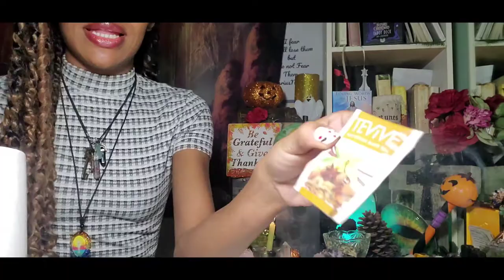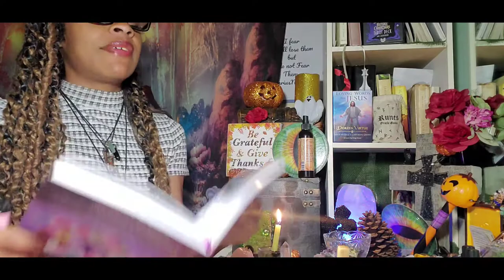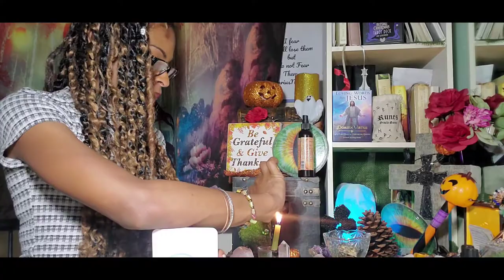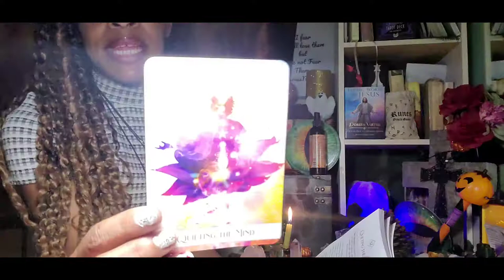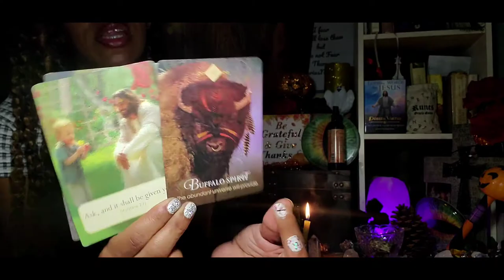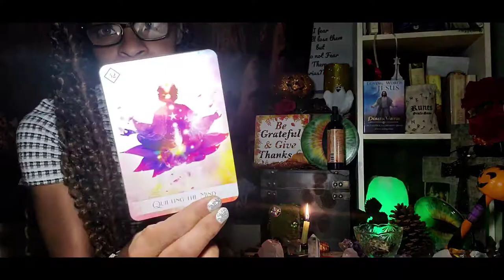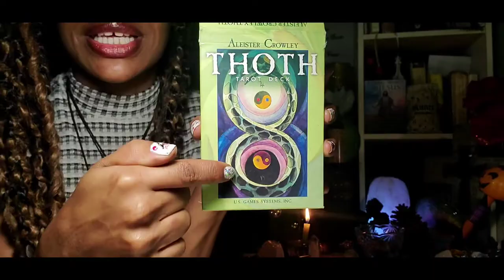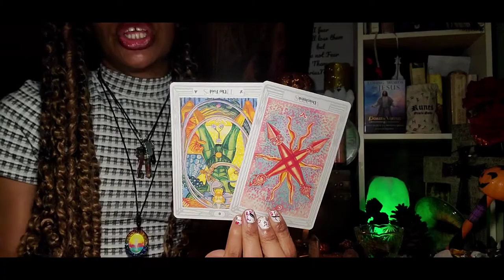STARSEEDS 🌍🌀🔥💧...TAKE TIME AWAY FROM TOXIC FRIENDS‼️🧘‍♀️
TAROT AND ORACLE CARD READINGS AND REVIEWS!!! AND OTHER INFORMATION ABOUT YOUR SPIRITUAL AWAKENING!!@

🙏END OF THE DAY..HEART OF A HUSTLER🙏
🎙🎼🎹🎵🎧🎶💣   ALL MUSIC BY G.CERTIFIED..DRE FLOYD..DOLLA BILL!!
CHECK THEM OUT ON YOUTUBE 💣💯
7 SHIT AND DA SHITZ IS 🔥🔥🔥🔥🔥🔥🔥

              ***HOLIDAY SPECIAL ***
PERSONAL READINGS...$33.33
‼️EMERGENCY SAME DAY READINGS..$77.77

Th